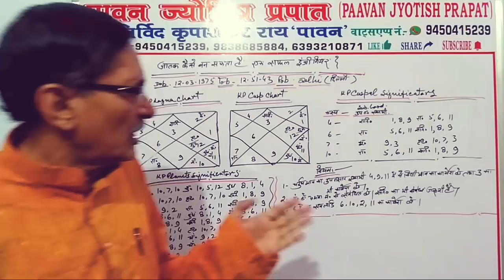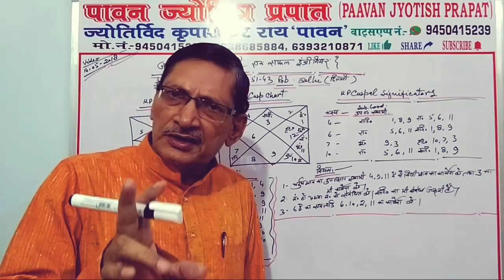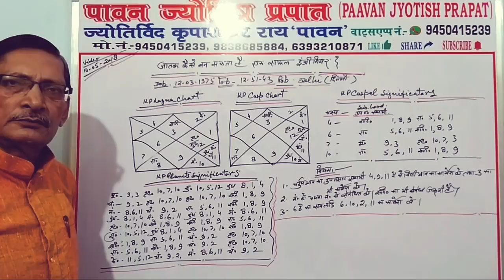जातक कैसे बन सकता है एक सफल इंजीनियर?kp system astrology in hindi.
Paavan jyotish prapat you tube channal के sulabh jyotish sandeshएवं भाग्य दर्पण तथा भविष्य तरंग पटल पर आप का स्वागत है।वीडियो को आदि से अंत तक पूरा देखें।जानकारी का लाभ उठाएं।
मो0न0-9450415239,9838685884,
स्थान-बाँसी, जनपद-सिद्धार्थ नगर, यूपी, इंडिया.
धन्यवाद शुभकामनाएं!